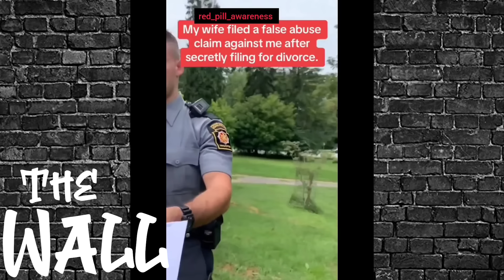Modern Women Archives 15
New Schedule! Tune in Saturday mornings (for now) for your dose of Smackn The Wall!
The Wildest Channel In All Of YouTube!

The Larry Springer Show Tuesday Thursday Saturday

Arako

This is an Educational Comedy/Parody Channel

Stop Simping